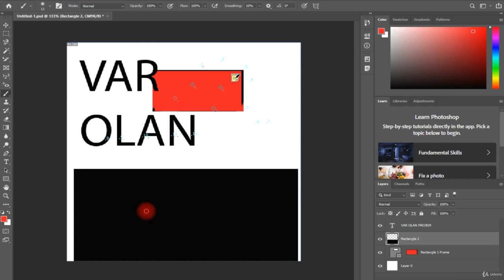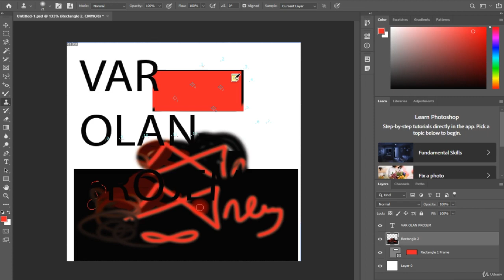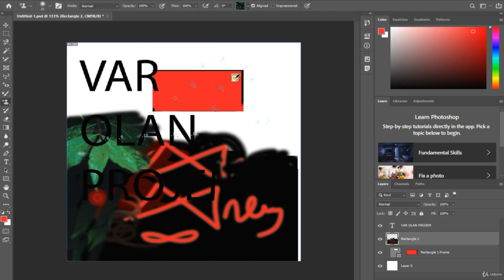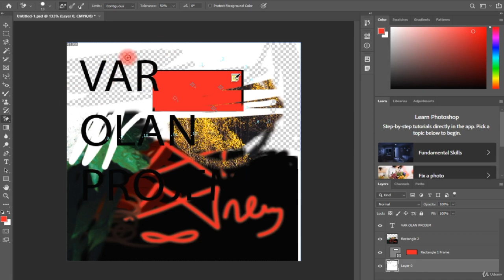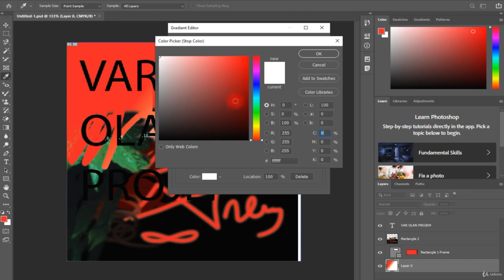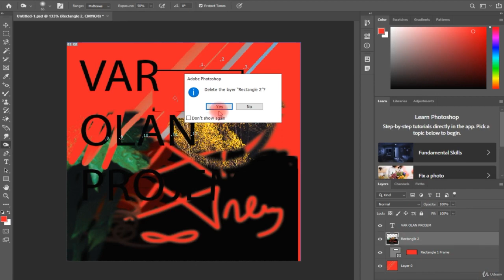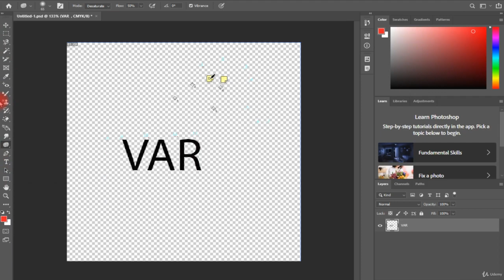Adobe Photoshop Dersleri #9# Temel Bilgiler -2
Merhaba arkadaşlar ben Umut Bedir , Bu videomuzda sizlere Adobe Photoshop programının derslerini sunmaktayım. Sırasıyla YouTube programında bulunan listeyi doğru bir şekilde pratikler eşliğinde tamamlar iseniz iş alacak düzeyde olacaksınız.Udemy üzerinden tamamını uygun fiyata satın alabilirsiniz.

Profesyonel olma yolunda pratikler gelişmiş bir düzeye getirecektir sizleri...
Lütfen Pratik Yapınız.